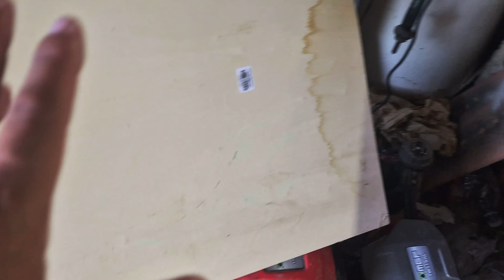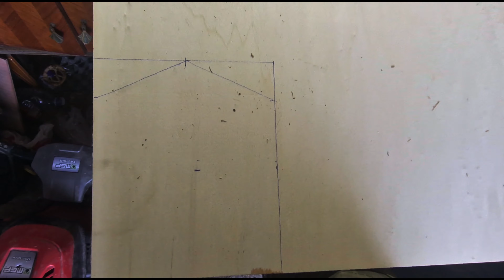Casa e magazzino fai da te in legno, per la nuova cava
Altro accessorio paesaggio per la nuova cava